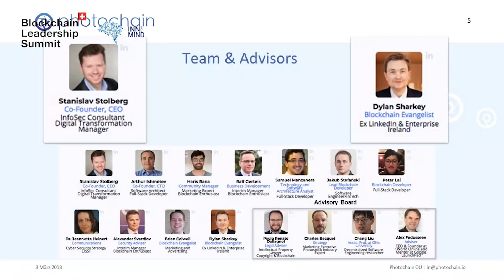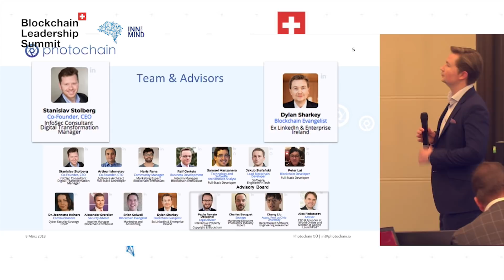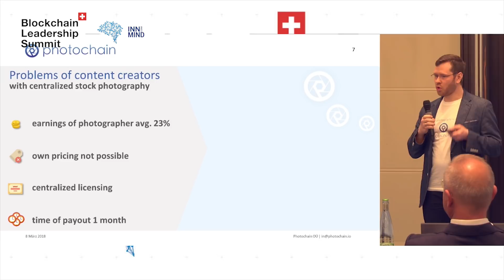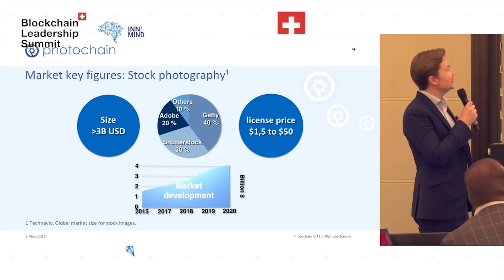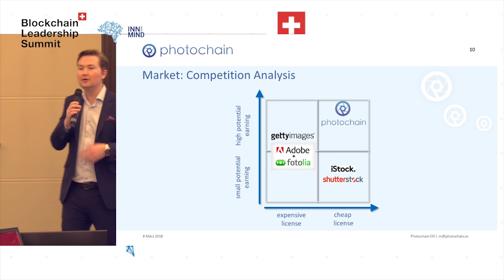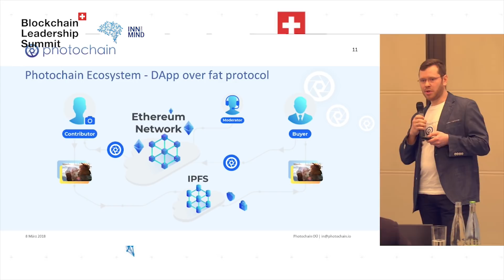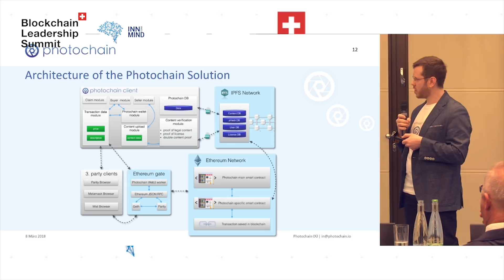Photochain award winning pitch at the Blockchain Leadership Summit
Photochain proud to win 3rd place in the ICO Pitch Competition at the recent Blockchain Leadership Summit in Zurich, Switzerland

Photochain has recently received funding for 25 million PHT tokens - 14% of their total hard cap - from one crypto fund.